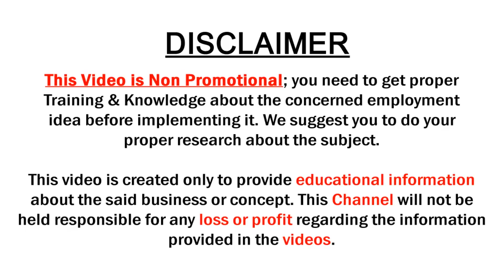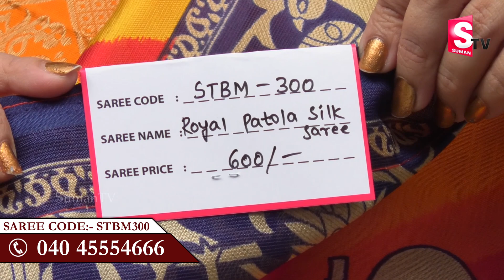Royal Patola Silk Saree With Saree || Elegant Patola Silk Sarees || SumanTV Saree House